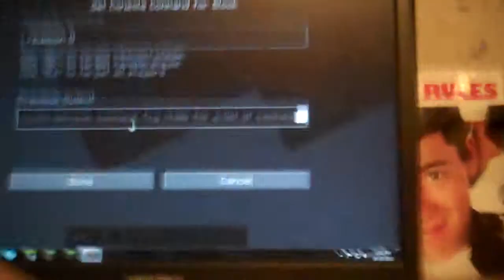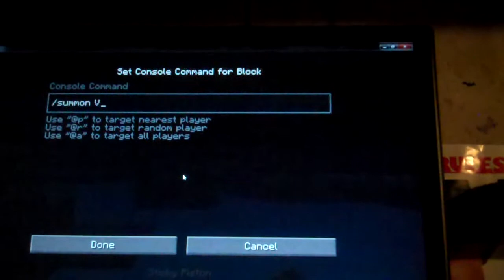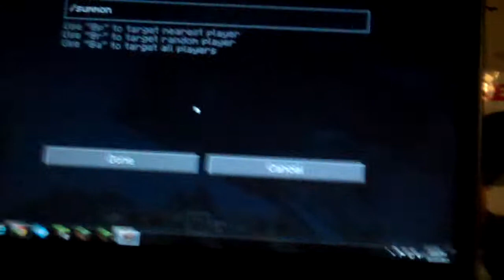1.7 is out!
1.7 is here!